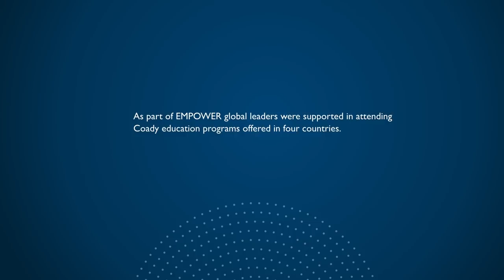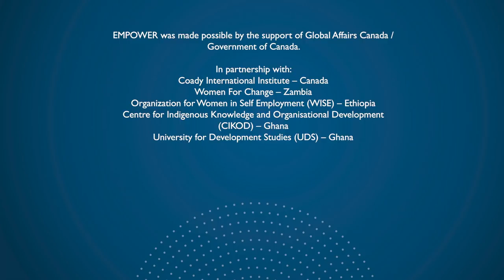The People of Coady - Meet EMPOWER Program Graduates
EMPOWER: Women’s Leadership for Economic Empowerment and Food Security in Ethiopia, Ghana, and Zambia

Partners in these countries came together with Canada’s Coady International Institute to support women’s leadership in areas such as economic empowerment, food security, and poverty reduction.

As part of EMPOWER global leaders were supported in attending Coady education programs offered in four countries.

EMPOWER was made possible by the support of Global Affairs Canada / Government of Canada.

Coady International Institute – Canada
Women For Change – Zambia
Organization for Women in Self Employment (WISE) – Ethiopia
Centre for Indigenous Knowledge and Organisational Development (CIKOD) – Ghana
University for Development Studies (UDS) – Ghana